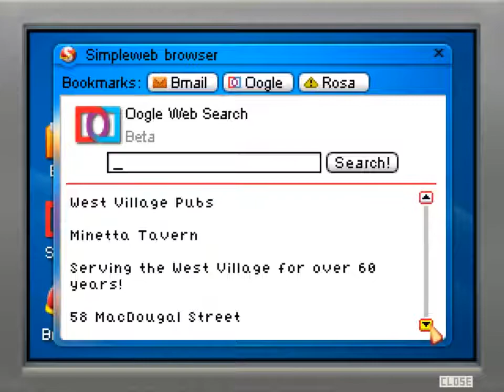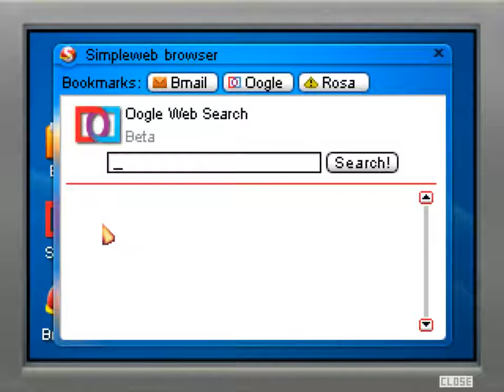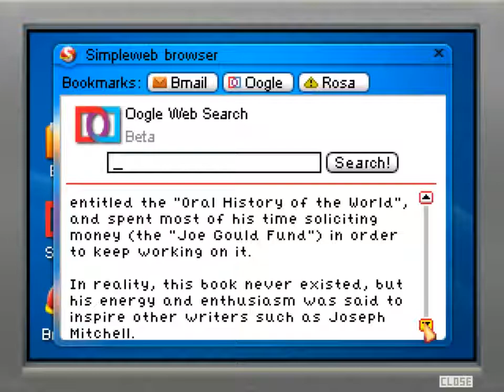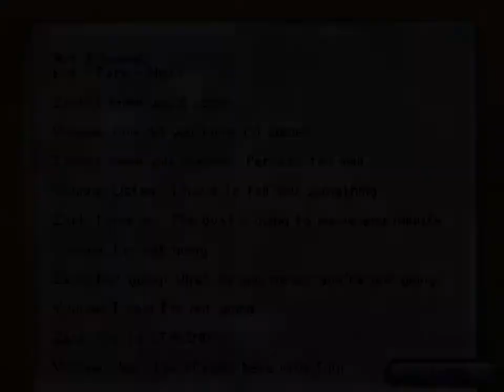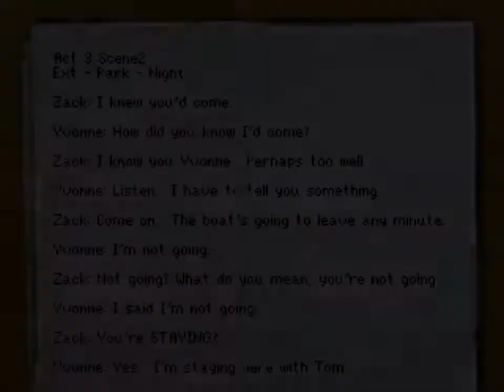Blackwell Convergence Part 3 Frank Lyons